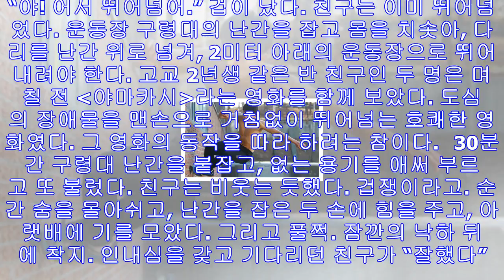이길우 기자의 기찬몸 » 길 아닌 길로 훌쩍 풀쩍 몸도 가뿐 마음도 훨훨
“야! 어서 뛰어넘어.” 겁이 났다. 친구는 이미 뛰어넘었다. 운동장 구령대의 난간을 잡고 몸을 치솟아, 다리를 난간 위로 넘겨, 2미터 아래의 운동장으로 뛰어내려야 한다. 고교 ...